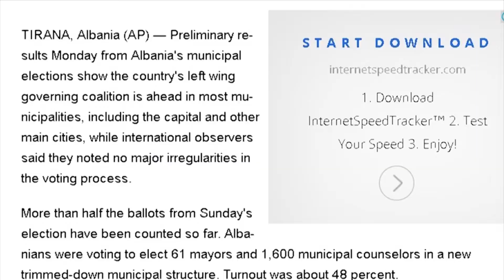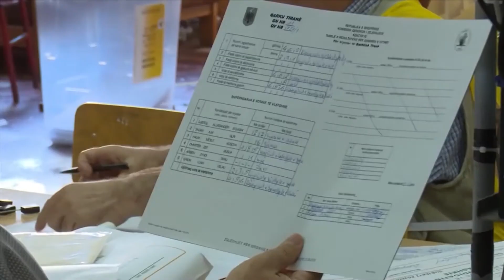Zjarr Televizion: 360° Grade - Greta (26/07/2015) Ps Ne Shkoder, Debate Dhe Akuza Pas Humbjes